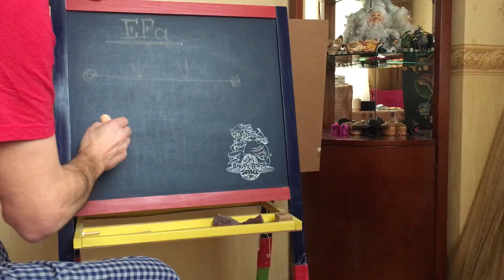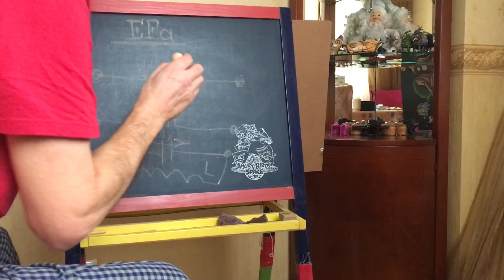Кабель для аудио EFa Life. Часть 2